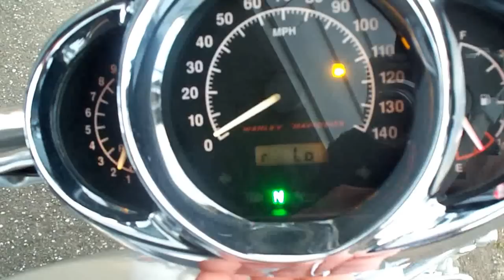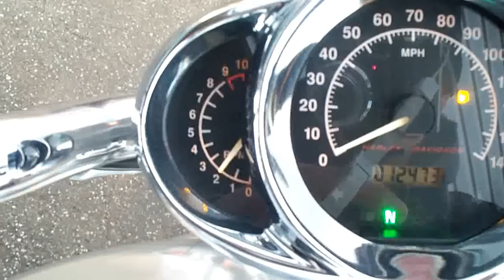2002 Harley-Davidson VRSCA V-Rod Walk Around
I originally made this video for my brother.
I had trouble emailing it to him and so I posted it here.
2002 VRSCA V-Rod Walk around.
Screaming Eagle Slip-On Mufflers.
30 second warm up before the video began.
32 degrees outside on this day.